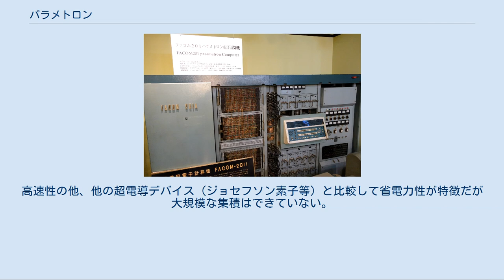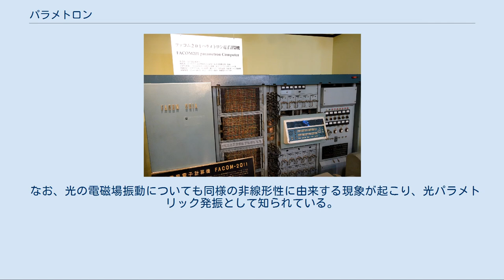パラメトロン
FACOM201パラメトロン電子計算機（1960年、東京理科大学近代科学資料館所蔵） パラメトロン（英: parametron）はフェライトコアのヒステリシス特性による、パラメータ励振現象の分周作用を利用した論理素子である。
1954年に当時東京大学大学院理学部高橋秀俊研究室の大学院生であった後藤英一が発明した。
真空管やトランジスタの使用量を大幅に削減してコンピュータを構成できるとして、当時としては多数のパラメトロン式コンピュータが日本で建造された。
比較対象としてリレーよりは速く機械的な接点も無いなどの利点はあったものの、その後すぐに主流となった接合型トランジスタの性能向上が圧倒的で動作周波数でパラメトロンを上回ったこと、トランジスタにはラジオをはじめとする広範囲の応用があったのに対して、パラメトロンは論理素子専用という点でも不利であったことなどにより、1960年代にはほぼトランジスタによって置き換えられ利用されなくなった。
 その後、後藤が発明したのと同じ原理のパラメトロンが様々な物理系で実現されるようになり、2010年代以降、パラメトロンを用いた量子コンピュータの開発と言う観点からも再び注目されるようになった。
日本でも、2014年にNECや理研などの共同研究グループによって、パラメトロンを超伝導回路で実装した超伝導パラメトロン素子が開発され、これを用いた超伝導パラメトロン方式の量子アニーリングマシン（NEC方式の量子コンピュータ）の開発が進められている。
 コンピュータの黎明期であった1950年代、日本ではフリップフロップひとつを作るのに真空管では1個約千円、トランジスタでは数千円もかかった上、当時の点接触型トランジスタでは信頼性も低く、安定していなかった。
日本ではコンピュータにかけられる予算は、例えば後藤の言では、アメリカのマサチューセッツ工科大学と比較すると千分の一と困窮していたため、高橋研では計算機械にはある程度の興味はあったものの、電話交換機に使う回転スイッチを利用したコンピュータや、デカトロン管を利用した十進法によるコンピュータなど、他の装置をいろいろ検討、手作業でシミュレートした。
この時に物理学や応用数学に詳しかった事が役に立ったという。
そして一個5円しかしないフェライトコアの性質を利用できないかとあれこれやっているうち、パラメータ励振現象を利用する方法を思いつく。
パラメータ励振を利用している事から、パラメトロンと命名した。
後藤によると、コンピュータは既に発明されていた時代だったので、パラメトロン自体はさほど大騒ぎされなかったという。
 ドーナツ状のフェライトコア二個にコイルを数回、それぞれ同数巻き、直列につなげ、キャパシタ一個をつないで共振回路とする。
励振のための電線を、コアの穴を貫通させるように通し、これに交流を流すと（正確にはコアの磁性の、ある特性の部分を利用するために、直流と交流を重畳する。）、フェライトコアの磁性のために、前述の共振回路がパラメータ励振により発振する。
これは元の振動を 1/2 に分周した振動となり、その位相がどちらの位相であるか、を 0 と 1 などに対応させて情報の記憶ができる。
 以上のように、2種類のはっきり分かれた状態に落ち着く性質があることに加え、その励振の起こり始めの、初期状態の違いがタネになってどちらの位相になるかが確定するという、一種の増幅作用もある。
その「タネ」として3個所からの出力を持ってきて重ね合わせることにすれば「多数決論理」と呼ばれる論理演算ができる。
その3個の入力のうちの1個を偽か真に固定すれば、残りの2個の論理積か論理和を演算でき、組み合わせればどんな論理演算もできる。
 基本的には理論と実験の積み重ねで発展したのであるが、最初に実験に使用したフェライトが、加藤与五郎と武井武の開発した銅・亜鉛系であったことが、パラメトロン用に適していた、という偶然についてだけは運が良かった点だったとしている。
マンガン・亜鉛系やニッケル・亜鉛系は他の特性では優れているが、どういうわけかパラメトロン用には銅・亜鉛系が最良であった。
 計算機械用に大量に使用するには消費電力の関係で小さいコアが良く、TDKに直径4mmのものを製造依頼した。
後には（PC-2では）さらにパラメトロン専用に形状を設計した「眼鏡型コア」を使っている。
 商用コンピュータも複数登場しているが、採用期間は3年弱と短い。
 後藤とほぼ同時期（特許出願が1954年4...